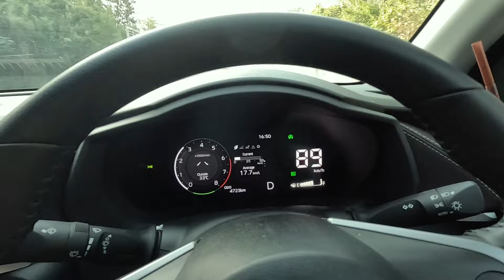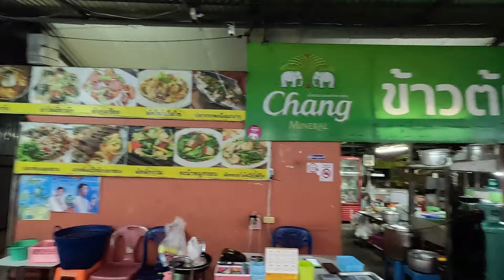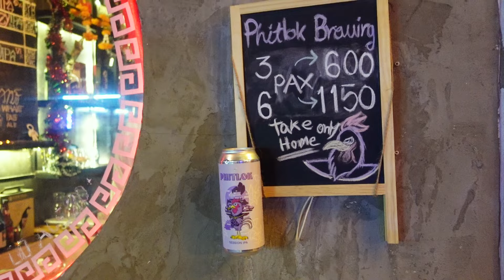태국여행/ 태국 맛집 찾는 법/ 장기여행자의 호텔/ 핏사눌룩 여행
태국여행 중 길거리 맛집 찾는 법
 장기여행자에게 어울리는 호텔은 얼마나하나?

자동차 렌트 문의는 아래 오픈채팅방에서...

(제목 설명 자막 번역은 자동으로 생성됩니다. 따라서 잘못되어 있을 수 있습니다)
(내 동영상에 대한 모든 정보는 개인의 애매한 기억에 근거하고 있기 때문에 반드시 정확하지 않습니다)
(가격은 계절 및 기타 조건에 따라 변경될 수 있습니다.)